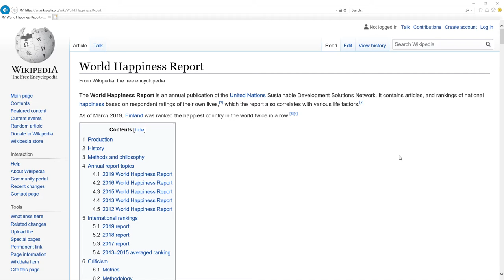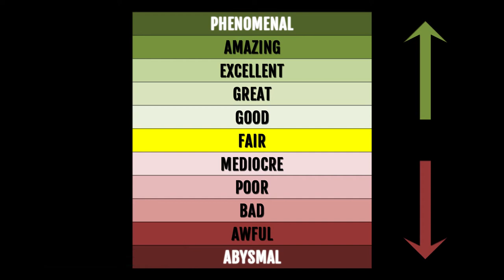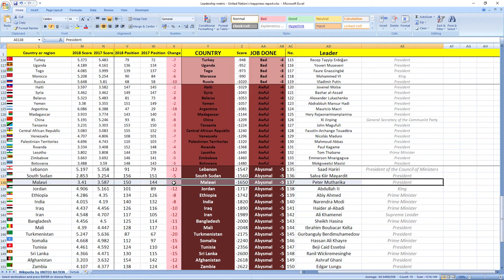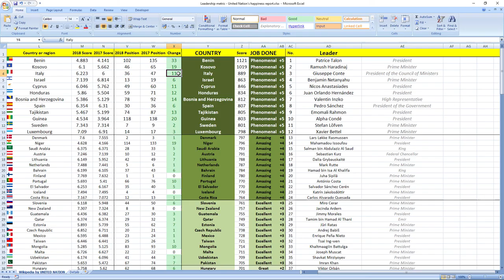PETER MUTHARIKA how GOOD or BAD was president of MALAWI in 2018? HARSH REALITY!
How did Malawi leader president Peter Mutharika perform in 2018?
SECRETS REVEALED: Malawi leader President Peter Mutharika in 2018 performed: ABYSMAL.

Other videos you might like:
MALAWI: Did Goodall Gondwe & Joseph Mwanamveka made you richer in 2018?

TIMESTAMPS:
Peter Mutharika 2018 performance TS
Best leaders TS

SUMMARY:
Wanna find out how leader of Malawi president Peter Mutharika performed in 2018?

Leader of Malawi president Peter Mutharika in 2018 performed, drumroll wait for it: ABYSMAL.

Malawi was ranked 144th in 2017 which is very low and in 2018 they dropped 6 places to 150th place.

So as you can see it's ABYSMAL job, your leader is making you more unhappy.

If you now want to see how Malawi ministers in charge of finance and economy performed in 2018 click the link in top right corner.

Awesome.

Bye